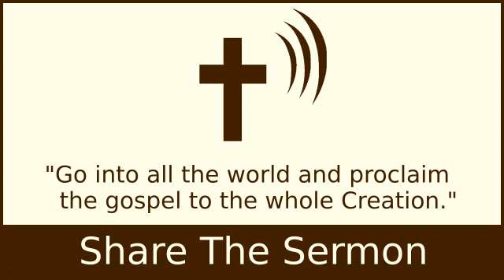Plague, The Terror word - A.W. Tozer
Plague, The Terror word - A.W.

2 Timothy 4:2